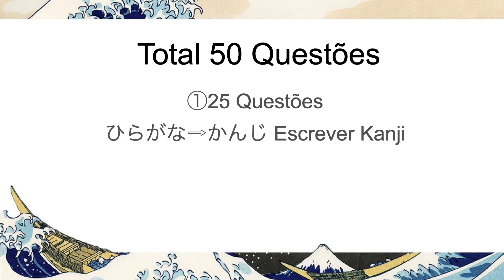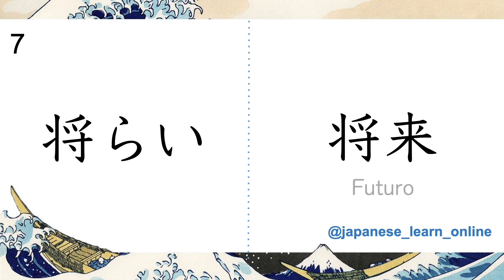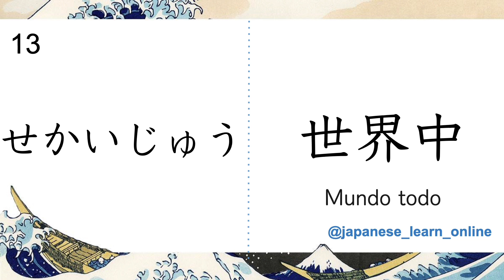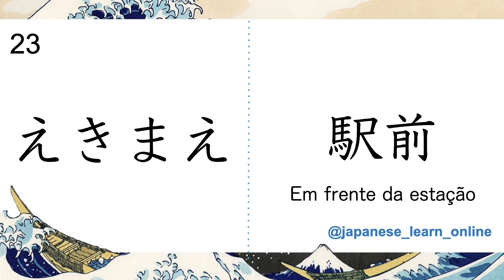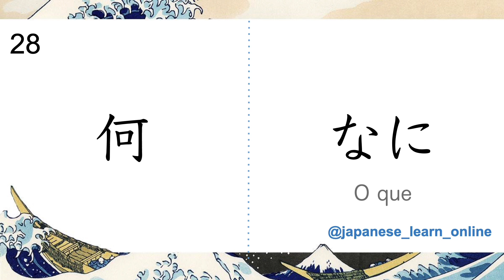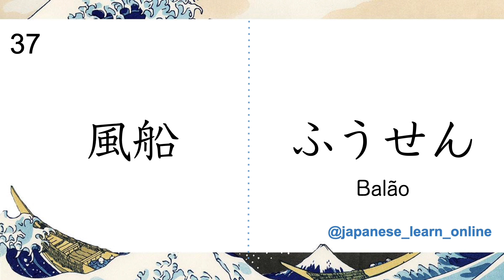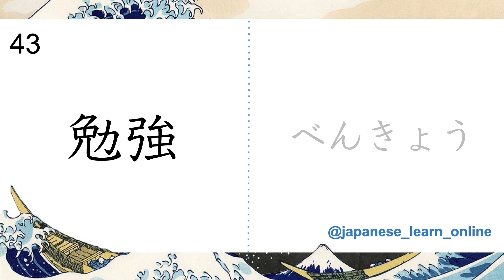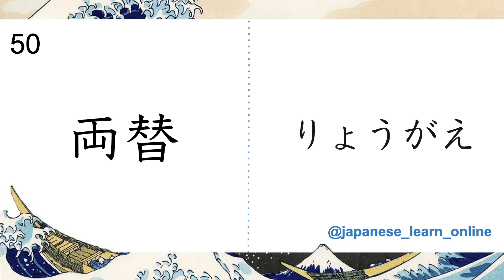【Kanji teste】 JLPT N4 -N3 #2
Kanji nivel JLPT N4.  @Escola de Lingua Japonesa

Vamos aprender Japonês com Japones nativo.
Material para ajudar quem quer aprender japonês.

Quem tiver interesse de aprender aula de japones comigo, manda DM.